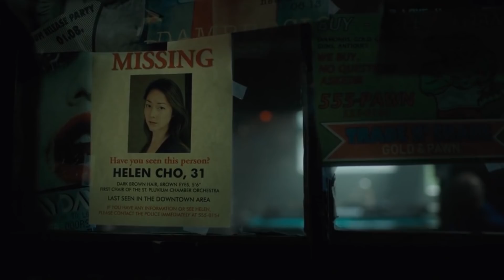Umbrella Academy: Comics Vs Show Biggest Differences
Who Is Ready For Umbrella Academy Season 2 to Be On Netflix

The Umbrella Academy season 1 reinvigorated comic book adaptations for the small screen. The show proved that a fantastic experience could be brought from the pages to the screen writers room with some imagination, solid visual effects, and a stellar cast. The show’s popularity, also helped spark attention for in the source material, which was first published in 2008. The Umbrella Academy Vol 1: Apocalypse Suite was followed by Vol 2: Dallas, and third volume Hotel Oblivion was just brought to completion this past year. A lot of zany, dark, and hilarious things went down in the comics, which may not be entirely appropriate or possible for television. In some cases, the creators were faithful to the comics, and in some, they went in a different direction. Join us as we examine The Umbrella Academy: The Biggest Differences between the comics and the television series.

We’ll be going into the powers, relationships, and storylines between the main characters, and what stayed the same compared to what was changed. Think that Luther and Allison are the only couple in the series worth rooting for? You may be surprised at which relationships didn’t make the cut. Think you know the Umbrella Academy powers backwards and forwards? Well, originally, some of their abilities were a lot different. Keep in mind, the show is only one season in, so there’s a lot more to be revealed down the line.